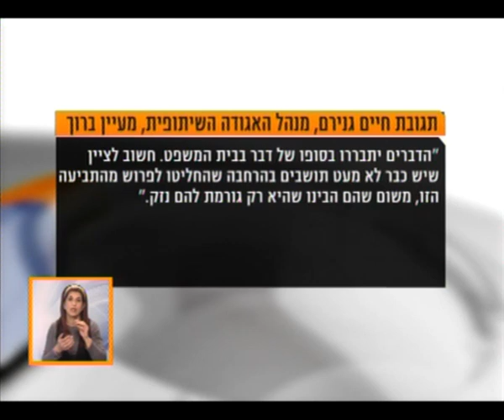מעיין ברוך: ההרחבה נגד הקיבוץ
הסכסוך בין קיבוץ מעין ברוך לתושבי ההרחבה מגיע לבית המשפט עם תג מחיר של חמישה מיליון שקלים. רן בר מעוז על התושבים הכועסים בהרחבה